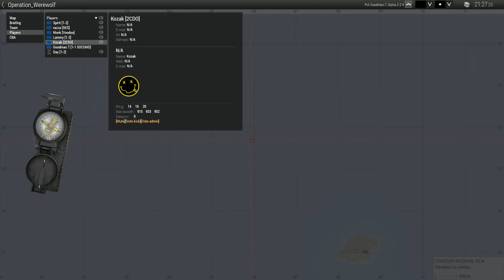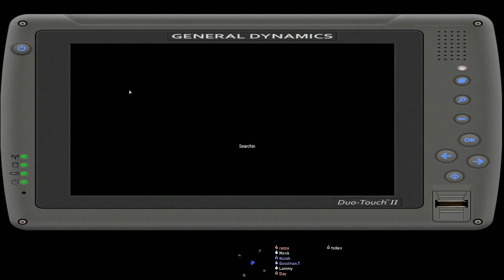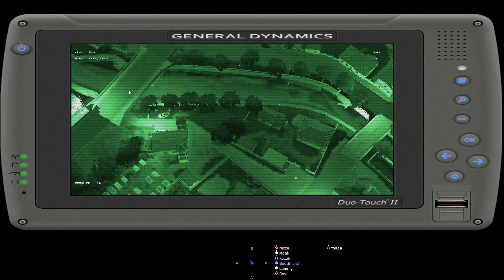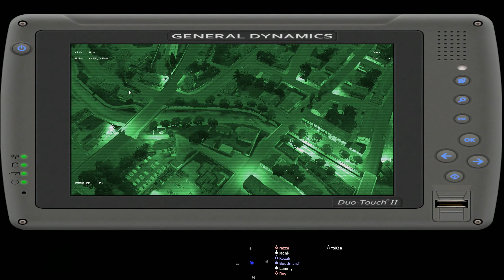Arma3: SOCOMD Operation Werewolf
Click the link above to join!

Situation:
The City of Kavala has recently erupted into civil war. During peace talks at the Kavala Embassy, the FIA militia (Kavala group) staged a coup to overthrow the government. While they were successful in capturing government officials, CSAT quickly surrounded Kavala, cutting the FIA off from the rest of the country and have begun COIN operations to retake the city and quash the rebellion. The FIA have been successful in repelling CSAT for the time being, however they are about to bounce back in full force.

Mission:
SOCOMD is to deploy from HMAS Canberra to Kavala and quietly infiltrate the city as to not draw unnecessary attention, from there, SOCOMD forces are to eliminate as many HVTs as possible before CSAT reinforcements arrive in the city. The aim of this operation is to weaken both sides to reduce their military capacity and organization for future operations.